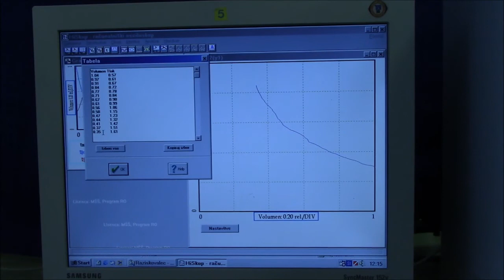Izoterma in adiabata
6.1 Izoterma in adiabata:
a) izoterma
b) adiabata